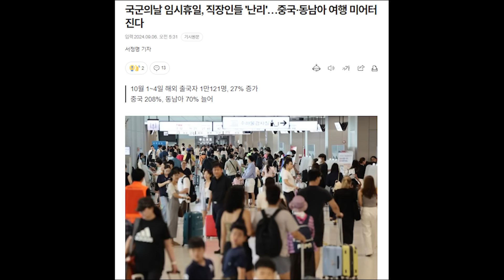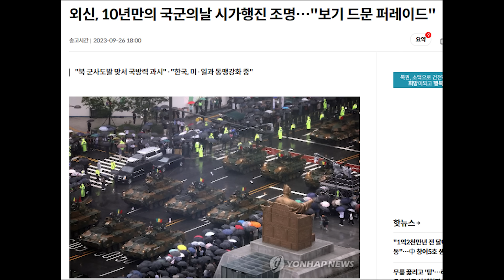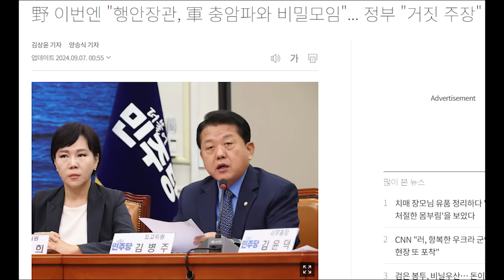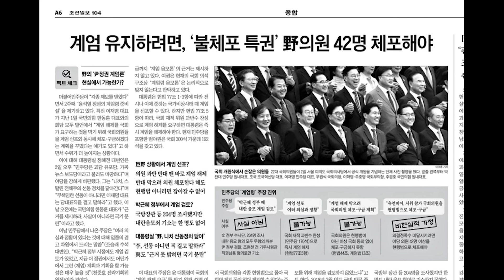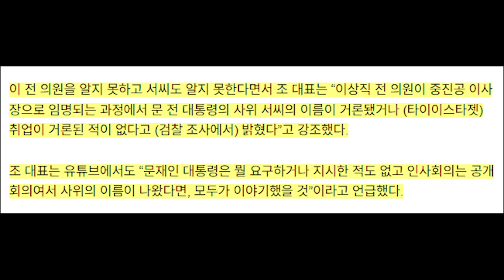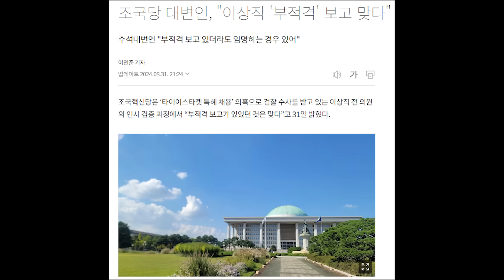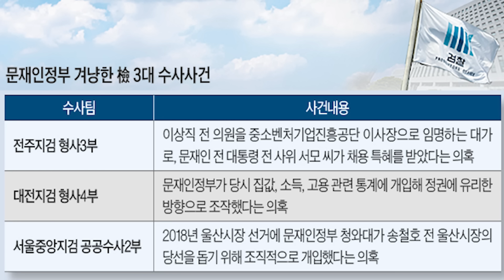비상, 계엄령 디데이 들통...도대체 언제까지 이럴래...